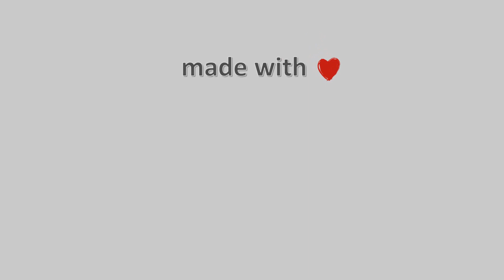20-Νοεμβρίου-2021, Παραλία Πλαταμώνα Timelapse, Timelapses.gr